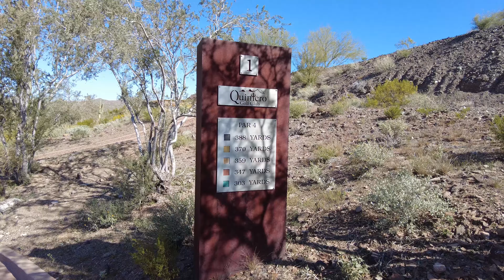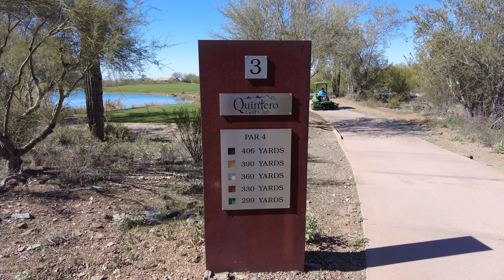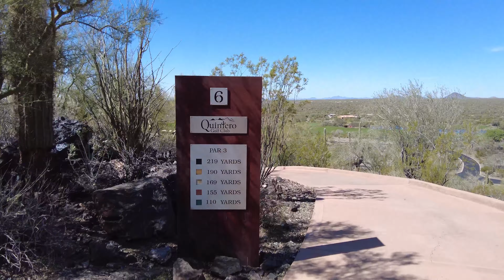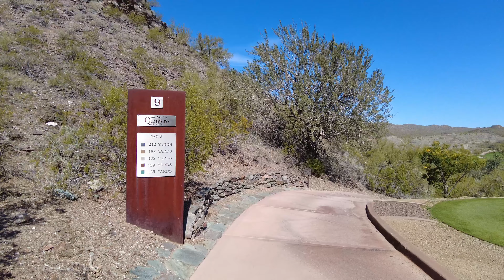THIS COURSE IS PURE!!! Arizona golf// Quintero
One of the top places to play in Arizona .this course began as a private course and is open to the public. It’s a must play and one of the top rated courses.